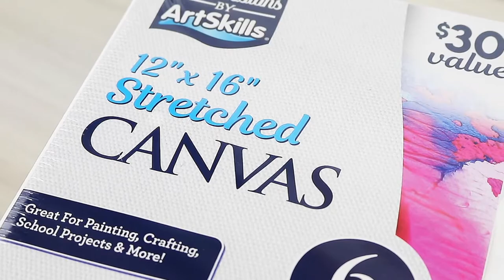ArtSkills Creative Expressions Paint Wheel & Stretched Canvas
Explore your creativity with ArtSkills Creative Expressions 30 Pack Paint Wheel & 6 Pack Stretched Canvases. Find these vibrant acrylic paints and duck cotton canvases at Sam's Club!